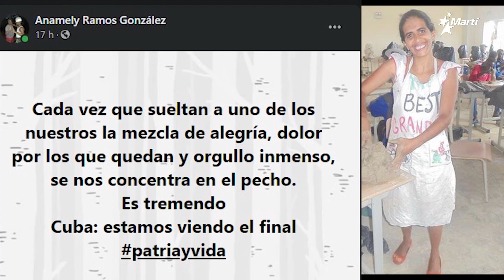Info Martí | “Cárcel o exilio”: Llega a EEUU opositora miembro del movimiento San Isidro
La opositora Thais Mailén Franco, ex prisionera política y miembro del Movimiento San Isidro llegó a Estados Unidos por la frontera sur, presionada por el régimen castrista que la amenazó con llevarla a la cárcel.